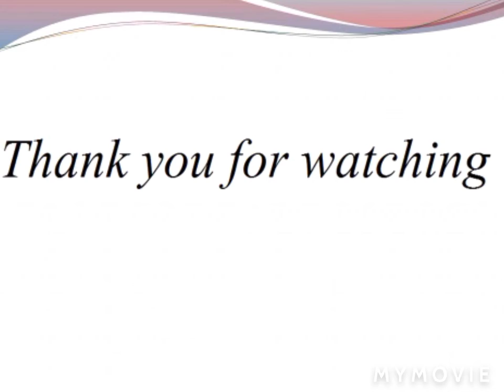Promotional Video of My Channel